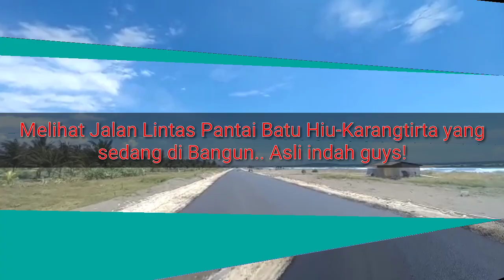Menengok Jalan Lintas Pantai Batuhiu-Karangtirta Pangandaran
Pemkab Pangandaran kini sedang membangun Jalan Lintas Pantai yang menghubungkan beberapa objek wisata.

Jalan lintas pantai itu akan menghubungkan Pelabuhan Cikidang ke pantai timur, pantai barat Pangandaran ke pantai Batu Hiu lalu Batu Hiu ke pantai Batu Karas sampai ke pantai Madasari.

Proyek pembangunan Jalan Lintas Pantai ini menelan anggaran hingga puluhan Miliar